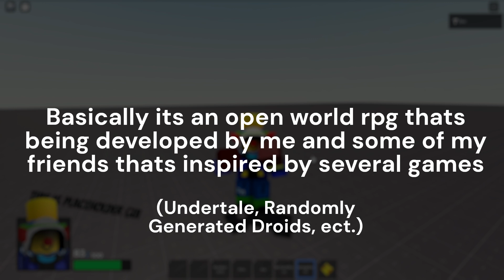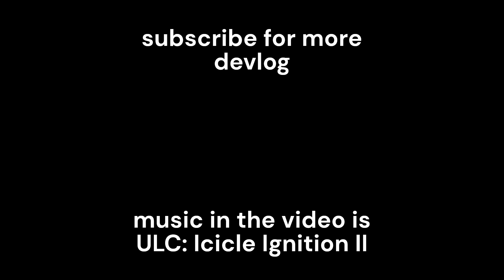game devlog 2: context & weaknesses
devlog of very cool game me and my friends are making
goals:
develop stat system
make more weapons